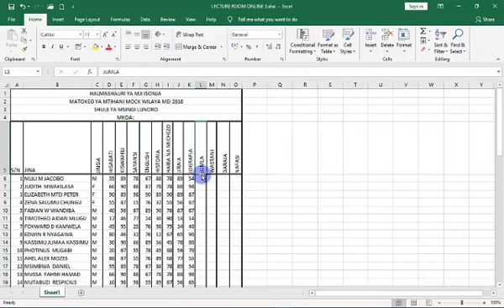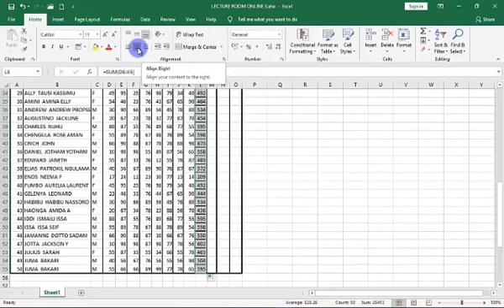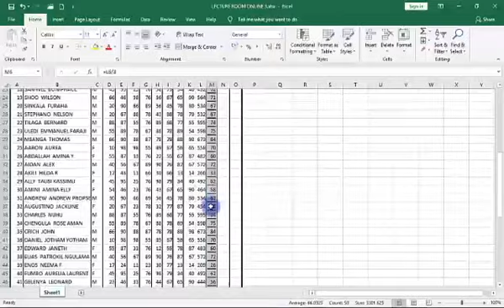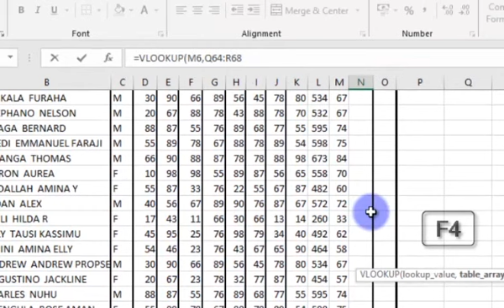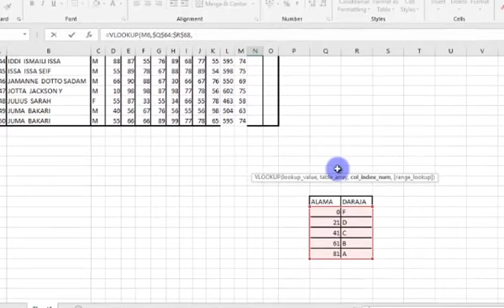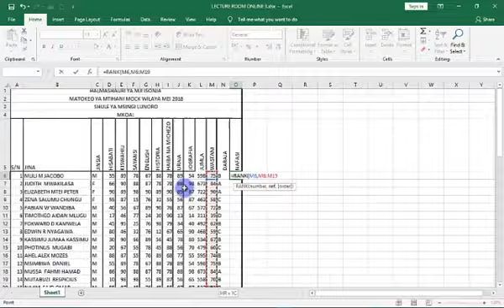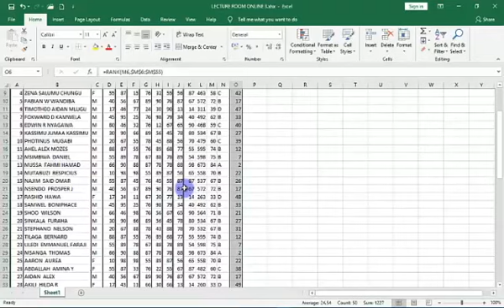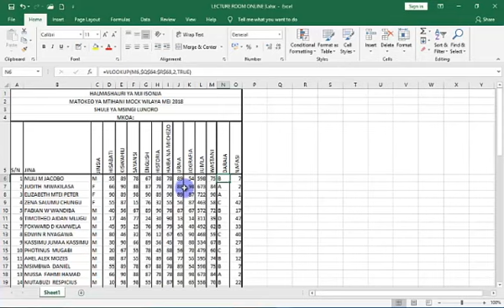Ms. Excel Namna ya kuandaa Matokeo ya wanafunzi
Video hii itasaidia watu kujifunza namna ya kuandaa matokeo ya wanafunzi kuanzia shule ya Msingi hadi sekondari